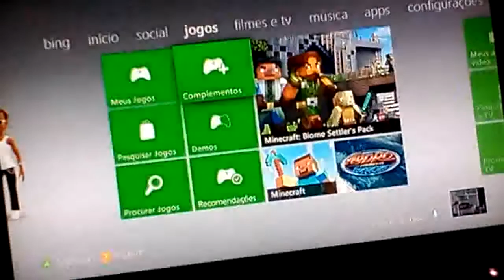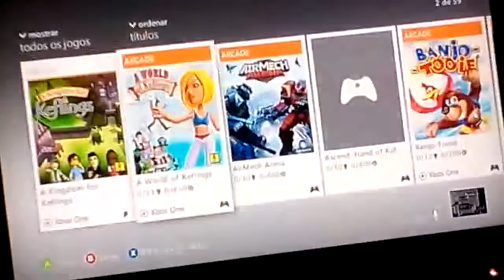deadrising 2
xbox 360